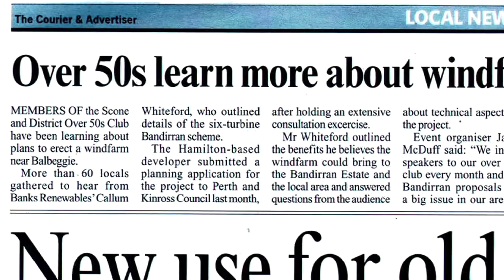Holyrood PR TV Episode 104- Shaving Energy Use, Hair & Our Carbon Footprint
This week we've been busy telling stories about the importance of community engagement, the brave fundraising challenge one woman has set in the memory of her aunt, and how we are reducing the size of Holyrood PR's carbon footprint.

First up, we've been telling the local press in Perth about a group of over 50s in Perthshire that have

been discussing plans for a wind farm in their area. Wind energy experts Banks Renewables visited

The Scone and District over 50s club where more than 60 members had the opportunity to find out

more about its plans for the proposed Bandirran Wind Farm near Balbeggie. News of this project

was picked up in local newspapers the Courier and the Perthshire Advertiser.

Next up, Call Centre Manager, Sharon Martin, has been backed by her bosses at Direct Savings to

give it her all in fundraising for her late aunt. Sharon has decided to shave her hair off to raise money

towards Marie Curie and Cancer Research with the help of all her colleagues in the Bathgate office.

Sharon's aiming high with a fundraising goal of £2500 and if you want to donate towards her brave

And finally, here at Holyrood we've become quite the eco warriors by upping our recycling to keep

down our carbon footprint. From recycling 2.5 tonnes of paper in a year to making sure our everyday

food waste is properly disposed of, we made a video to show our new environmentally friendly

ways. Find out more on our YouTube channel.

That's it for this week but you can keep up to date on all the latest Holyrood action by visiting our website and by following us on facebook, twitter, linkedin and google plus.